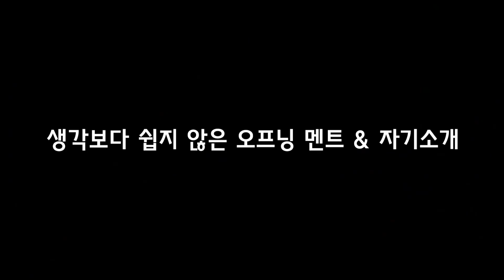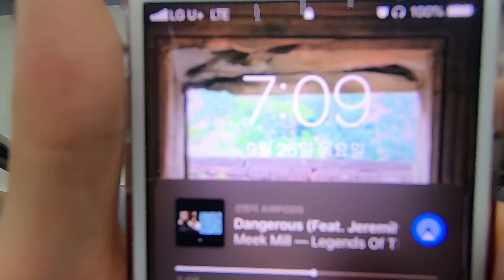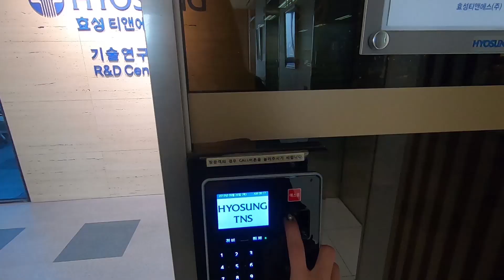✨횻횻한사람들✨직장인 브이로그 (효성, 효성티앤에스, 효성TNS, ATM, 펌웨어기술팀, 신입사원, 직장동기, 칼퇴, 브이로그, VLOG)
횻횻한사람들 │ 효성인들의 일상을 소개합니다. 🙋‍♂️

오늘의 횻횻한 사람들 주인공은 효성티앤에스 펌웨어기술팀의 '이선향 사원'님입니다!
점심시간에 테트리스를 즐기는 펌웨어기술팀의 하루가 궁금하신 분들은 클릭클릭 ☝️☝️

직무 관련 질문이나 기타 궁금하신 점 있으시면 댓글로 언제든 물어봐주세요.✨